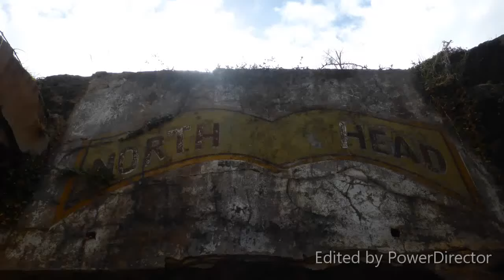North Head Tunnels Photos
Photos of the North Head Tunnels. Song title Riddim Road.